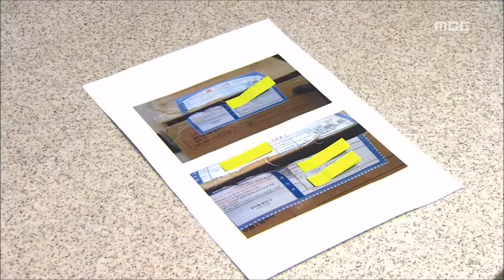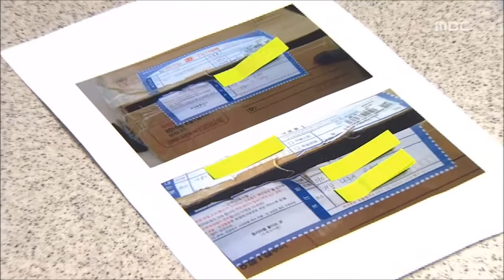[뉴스데스크]신생아 택배, 수신인 딸 체포(20150605금)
갓 태어난 신생아 시신이 택배로 배송되는
 사건이 발생했습니다.

경찰은 택배를 받은 집주인의 30대 딸을
 유력한 용의자로 보고 긴급 체포해 조사를
 이고 있습니다.

송정근 기자.

◀ＶＣＲ▶

전남 나주의 60살 이 모 씨 집에
 가로 세로 20cm 정도의 우체국 택배 상자가
 배달된 건 어제 오전 11시 반쯤.

저녁에 일을 마치고 돌아온 이 씨는
 상자를 뜯어 보고서는 깜짝 놀랐습니다.

◀ＳＹＮ▶이 모씨(택배수령인)/음성변조
"나 진짜 그거 보고 진짜 기절 안 한 게 다행이
 에요. 그거 풀어봤으면 진짜 나 기절 했을 거예요"

 (s/u) 영아 시신은 탯줄이 잘리지도 않았고,
부패도 어느 정도 진행된 상태인 것으로

시신 곁에는
 아이가 편안한 곳에서 쉴 수 있게 잘 처리해
 달라는 내용의 편지도 들어있었습니다.

경찰 수사 결과 신생아 시신이 든 택배는
 지난 3일 오후 서울 강동구의 한 우체국에서
 발송된 것으로 확인됐습니다.

우체국 CCTV를 확인한 경찰은
 택배를 보낸 인물이 집주인 이 씨의 딸
35살 이 모 씨인 것으로 보고 긴급 체포해
 사건 경위 등을 집중 추궁하고 있습니다.

◀ＳＹＮ▶경찰관계자(음성변조)/
 "택배 송장번호가 있잖아요.. 확인해보니까 딸이 부친 것 같아..(엄마가 사진 보고) 자기 딸이 맞다고 했으니까..."

미혼모인 이 씨는 10년 전에도 아이를 낳아서
 어머니에게 맡긴 뒤 지난 해부터 가족과 연락이 끊긴 상태였습니다.

경찰은 이 씨가 생활고로 영아를 사산했는지
 살해했는지를 밝히기 위해 국과수에 부검을
 의뢰했습니다.

MBC 뉴스 송정근입니다.
◀ＥＮＤ▶